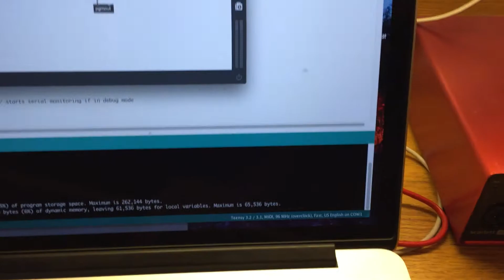Midi Sampler Final Project